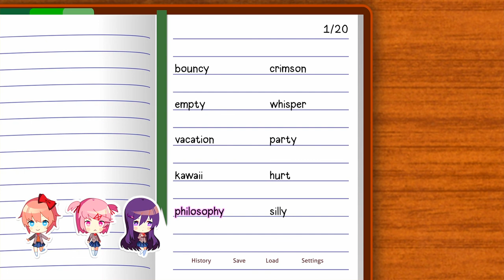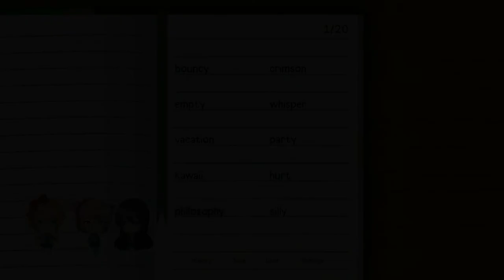Reading to an Audience?! - Doki Doki Literature Club Plus! Ep.6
I can't read in front if everyone, I got stage fright!

Doki Doki Literature Club Plus! is visual novel that emphasis on romance and  social interaction with colourful characters. You are a normal highschool student, with no amazing skills whatsoever, trying to impress your club members before graduating and build the club from the ground to its proper glory!